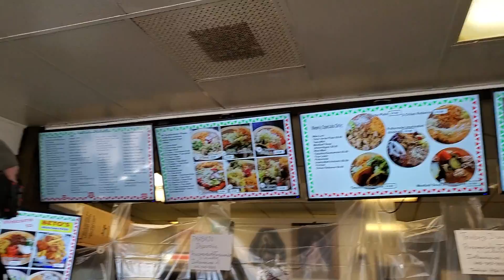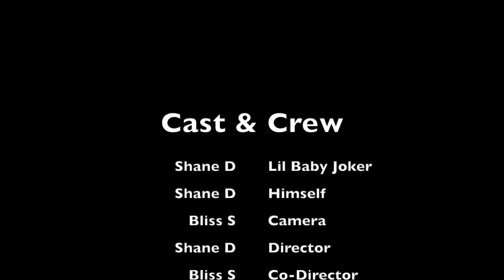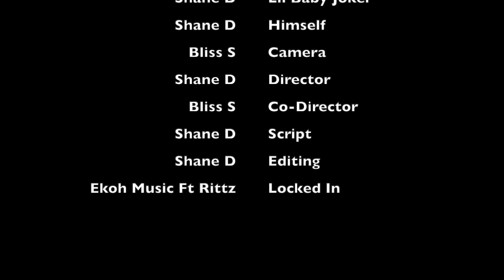Cholo GPS Part 1 Funny Video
Cholo GPS is the latest and greatest GPS app on any app store. Go check it out. Cholos standing by and ready to help you find your next trip.

I'm a DeTeam Content Creator. Our community can help you in growing your channel by giving you some feedback and tips. On our Discord server, we have active chat and frequent polls and events.